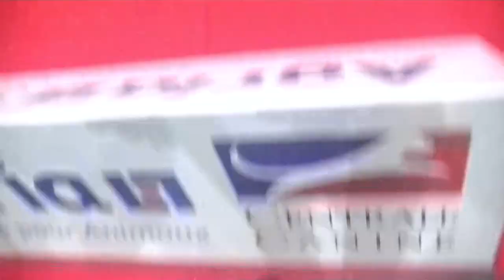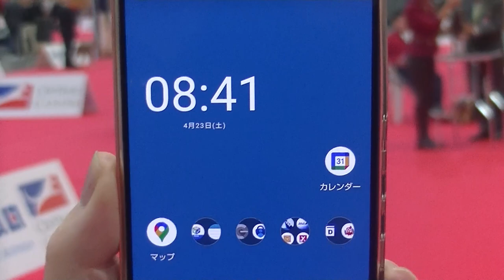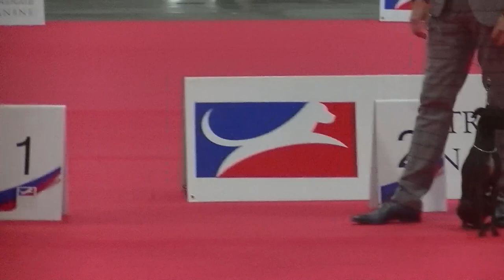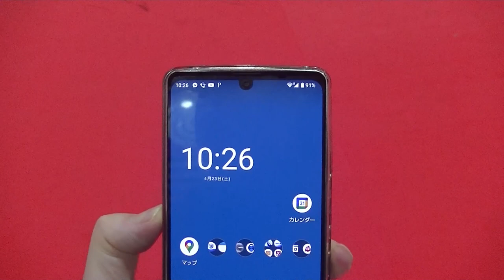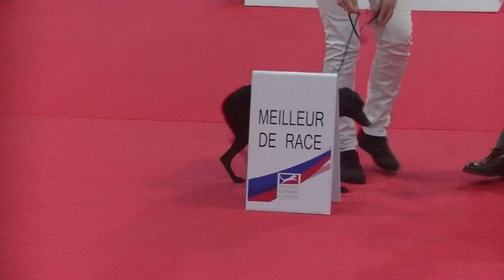Italian Greyhound in European dog show Paris 2022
Italian Greyhound